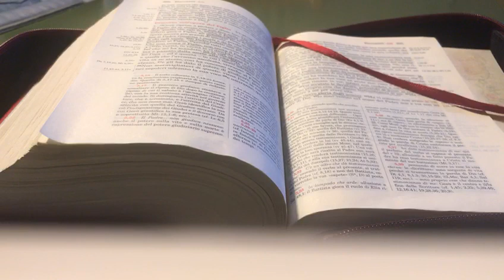don Giovanni Martini - Commento al Vangelo del giorno - 26 Marzo 2020 - Gv 5, 31-47